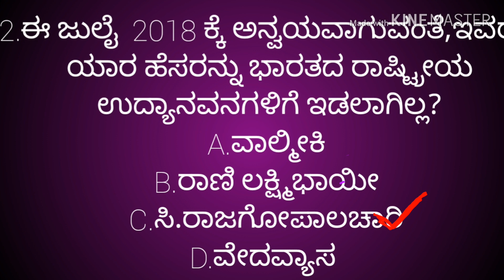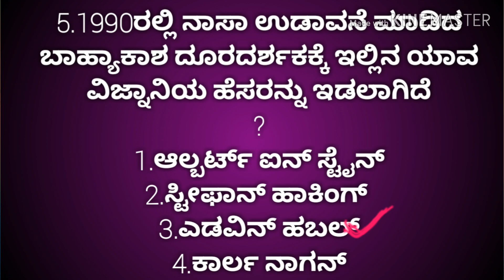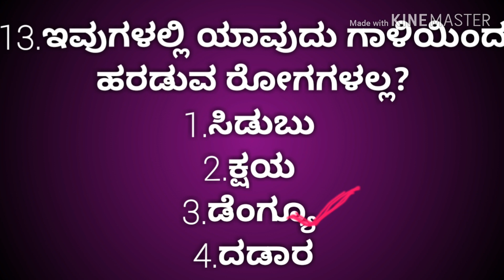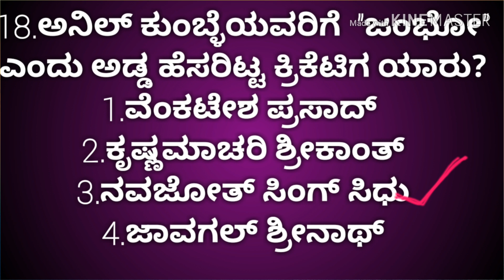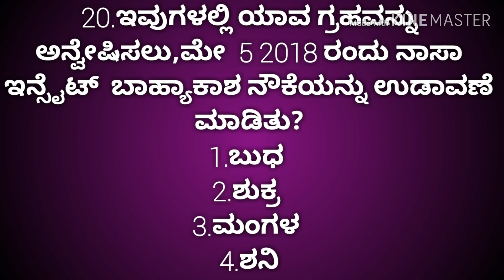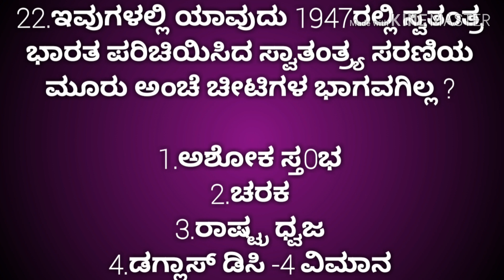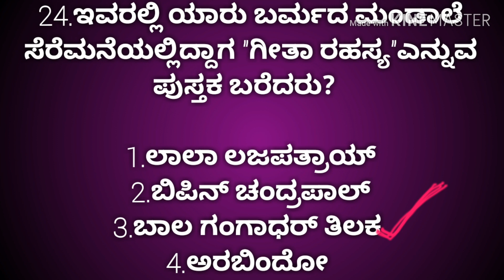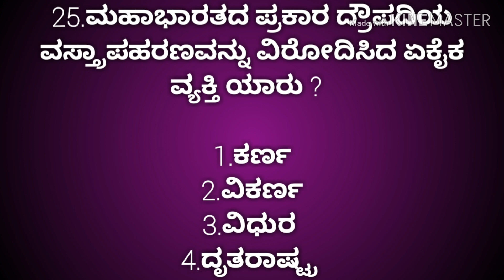Kannadada Kotyadhipati Old questions - Part 01|| GK questions 2019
This video brings the old questions from previous Seasons. This question can also be helpful for any quiz competitions.

Note:
All the Images/video clips/pictures shown in the video belongs to the respected owners and not me.